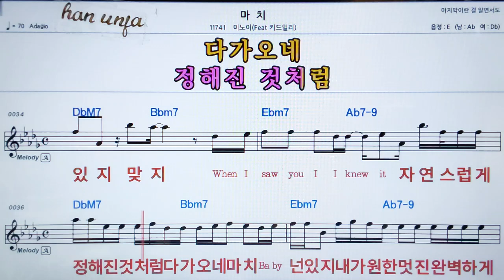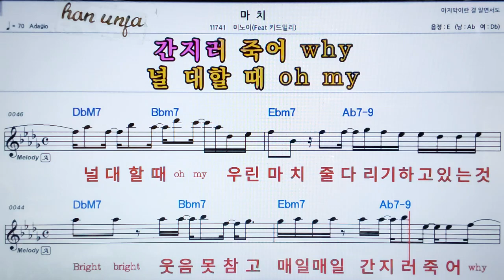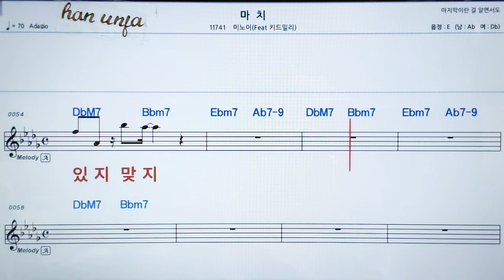💖마치/미노이*키드밀리 👍가라오케 악보 코드 가사 ,Karaoke반주